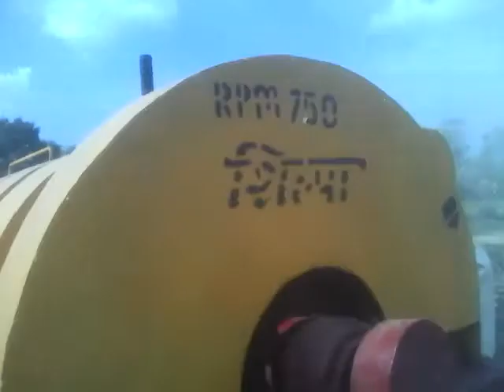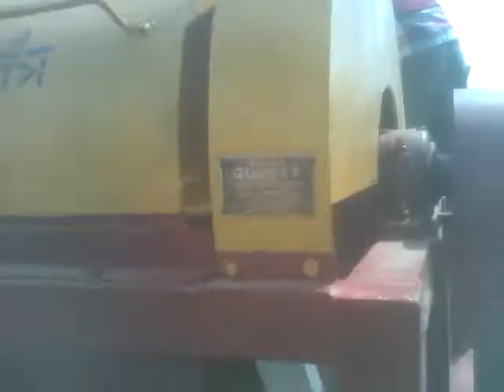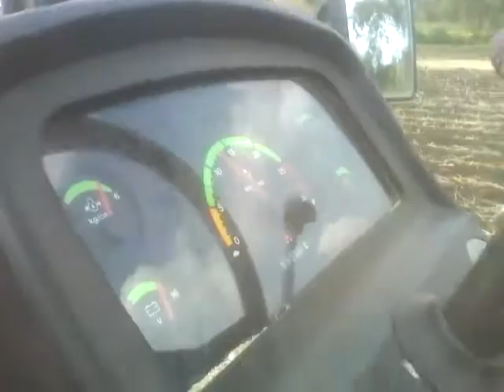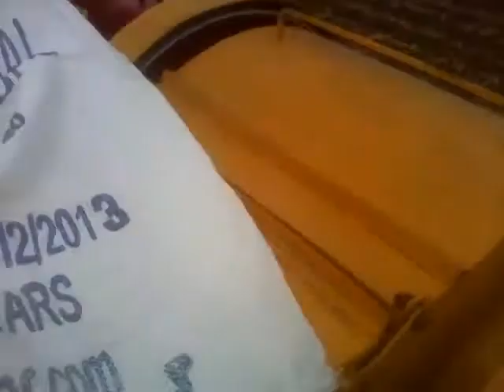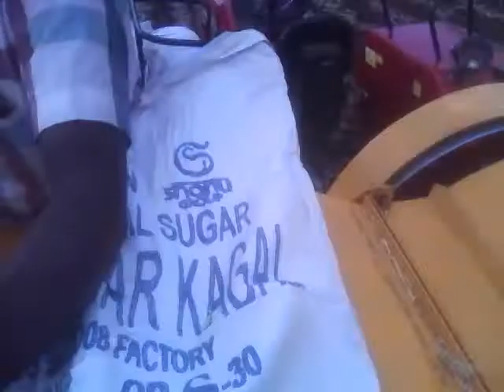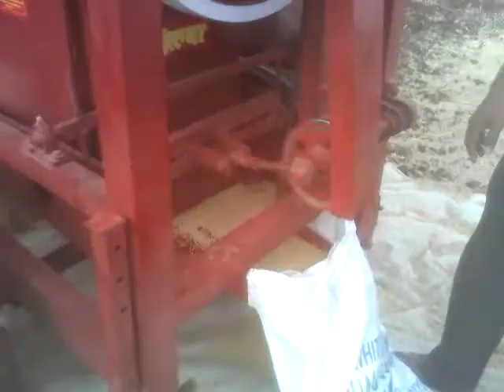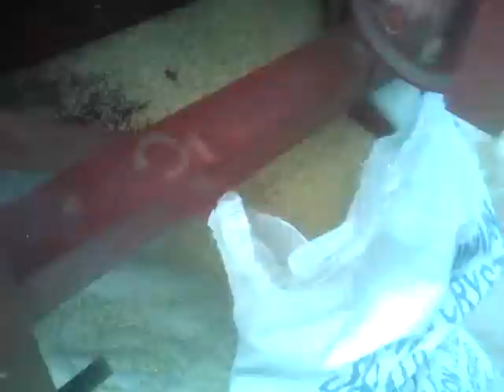25 HP Multi crop Thresher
25 HP tractor driven  For Soybean,Wheat ,Jwar Tec.

SHILPA SALES CORPORATION
1325/B/34, Shivaji Udyamnagar, Kolhapur 416008 Maharashtra. India .